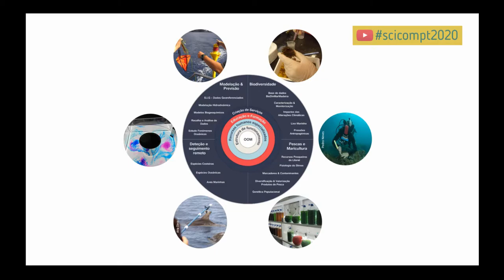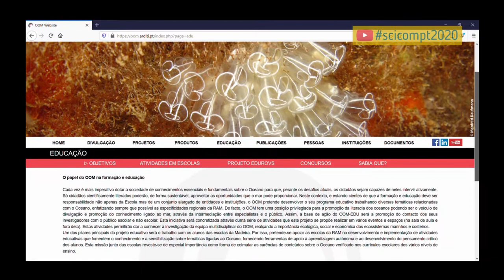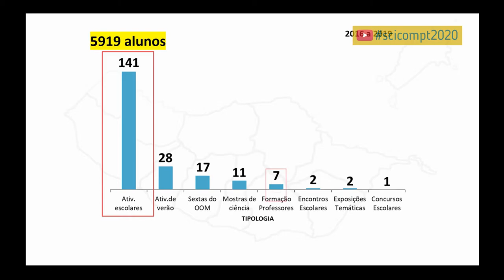SciComPt2020 Seis anos de Observatório Oceânico da Madeira (Sónia Costa)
Título: Seis anos de Observatório Oceânico da Madeira: Oportunidades, Conquistas e Desafios

Autoria: Sónia Costa (Observatório Oceânico da Madeira/ ARDITI / MARE Madeira), Rui Caldeira (Observatório Oceânico da Madeira/ ARDITI / IDL)

Resumo: O Observatório Oceânico da Madeira (oom.arditi.pt) é um consórcio regional criado em 2014, mas só no final de 2015 recebeu financiamento do Fundo Europeu de Desenvolvimento Regional (FEDER), através do Programa Operacional da Região Autónoma da Madeira (Madeira 14-20), que permitiu contratar duas dezenas de investigadores de várias áreas.
Atualmente, o OOM agrega uma comunidade científica multidisciplinar e pretende constituir-se como um polo de excelência dedicado à investigação e monitorização permanente do Oceano. A criação deste consórcio contribuiu para fomentar a cooperação entre as várias entidades regionais dedicadas ao estudo do Oceano, rentabilizar recursos e alavancar a produção científica madeirense, tendo já publicado desde a sua constituição mais de 100 artigos científicos em revistas indexadas.
O conhecimento gerado é disponibilizado abertamente através de uma plataforma comum de agregação de dados meteo-oceanográficos e biológicos, visando não só auxiliar os decisores políticos na definição de leis de proteção, gestão e conservação do oceano, mas também tornando a informação acessível ao cidadão comum.
A missão do OOM estende-se também à formação, educação e promoção da Literacia do Oceano, em especial, na Região Autónoma da Madeira. Para cumprir esta missão tem desenvolvido iniciativas dirigidas à comunidade escolar, desde o pré-escolar ao ensino secundário, e ao público geral, tais como palestras, concursos escolares, comemoração de dias temáticos, eventos de divulgação de ciência e atividades lúdico-didáticas. Desta forma, tem contribuído para melhorar o conhecimento e a perceção pública sobre as ciências marinhas e para consciencializar sobre os problemas que têm vindo a ameaçar o Oceano. Para a comunidade escolar em particular, entre 2016 e 2019, o OOM dinamizou atividades para mais de 5500 alunos da Madeira e Porto Santo e 7 módulos formativos para professores. Para continuar com estas ações de divulgação, defrontamo-nos com a necessidade de criar e desenvolver frequentemente novos conteúdos e atividades e disponibilizar recursos humanos para atender às crescentes solicitações.
Apesar dos esforços já desenvolvidos no âmbito do OOM, ainda há muito por fazer em prol do aumento do conhecimento e da sensibilização da população sobre o Oceano. Para garantir a continuidade desta iniciativa regional é necessário reforçar a procura de financiamento para investigar o imenso mar de oportunidades que nos rodeia e que é em larga escala desconhecido, a criação de parcerias com instituições nacionais e internacionais e a fixação de investigadores na região.